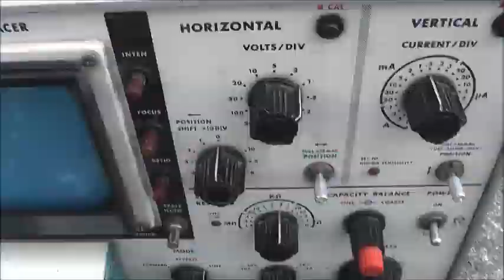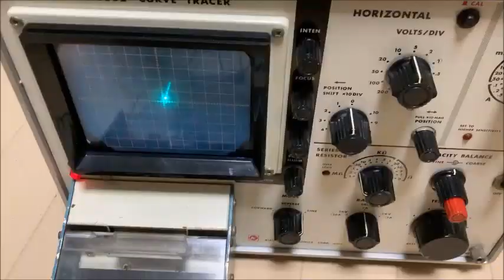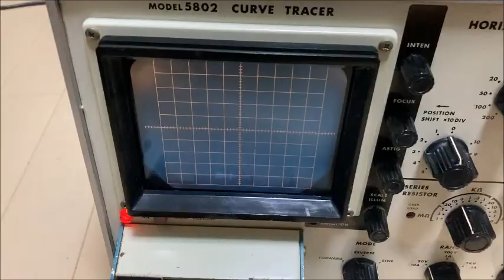半導体カーブトレーサー修理(菊水) ファイナル